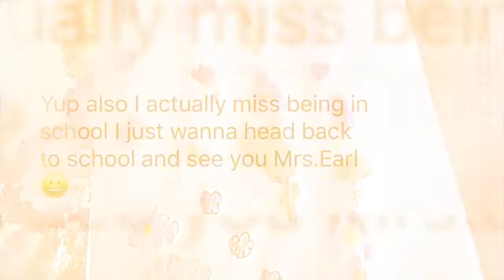Distance Learning Week 2 Recap